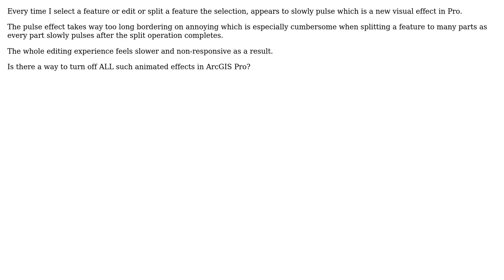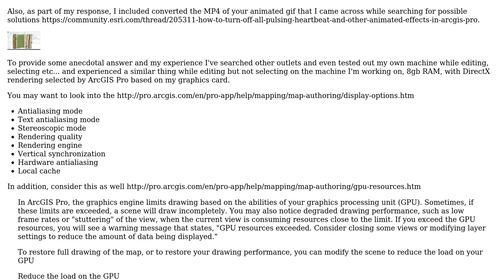GIS: Turning off all pulsing-heartbeat and other animated effects in ArcGIS Pro?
With thanks & praise to God, and with thanks to the many people who have made this project possible! | Content (except music & images) licensed under CC BY-SA | Music | Images & others | With thanks to user whyzar user PolyGeo user Jakub Sisak GeoGraphics and the Stack Exchange Network Trademarks are property of their respective owners. You are responsible for your own actions.